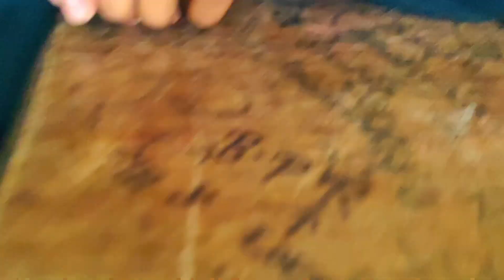SPECIAL HOLI CHALLENGE❤️||KHATRA RAMAILO BHAYO SCHOOL MA😂